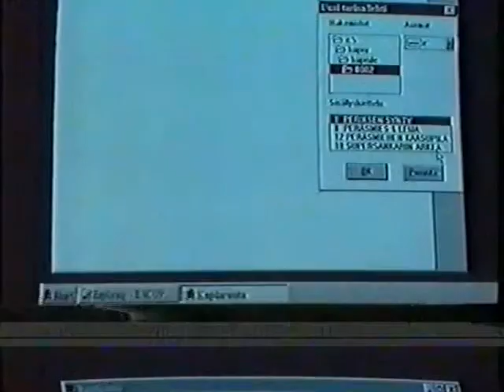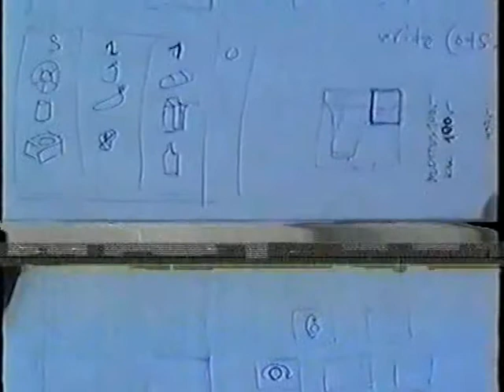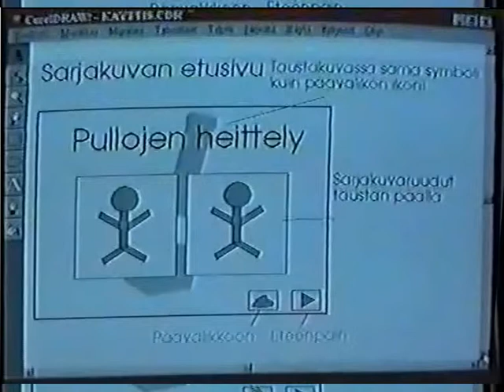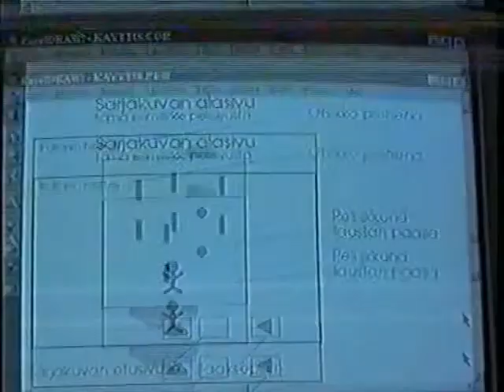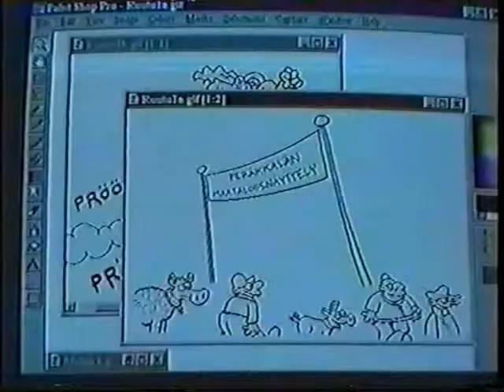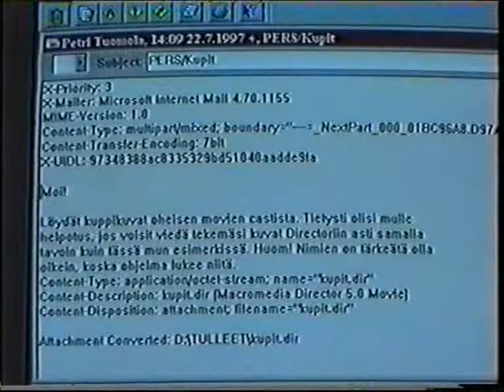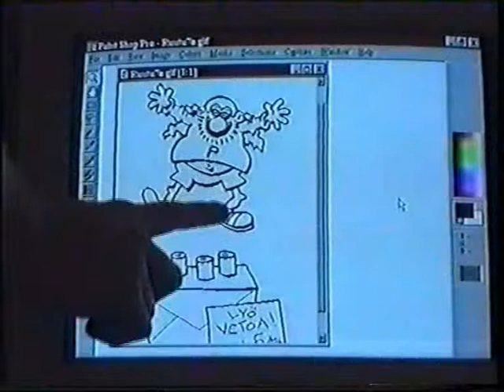Näin tehtiin Minä Peräsmies osa 1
Mediakeisari Oy:n tiimi työsti vuosina 1997 ja 1998 sarjakuva-aiheisen CD-ROM tallenteen.  Suomen markkinoille sen julkaisi Plan1. Levy sisältää pelejä ja sarjakuvia, joiden päähenkilöinä seikkailevat mm. Peräsmies ja hänen lemmikkirottansa.

Projektin etenemisestä tehtiin parinkymmenen minuutin mittainen video, jonka käsikirjoitti, kuvasi ja leikkasi R. Mäkinen. Peräsmiehen seikkailuja ideoi ja piirtää T. Kokkila. YouTubessa video julkaistaan kahdessa osassa.

Yrityksen arkisto tuhottiin Mediakeisari Oy:n konkurssin yhteydessä 1900-luvun loppupuolella. Ainoa säilynyt versio "Näin tehtiin Minä Peräsmies" -videosta on nyt viisitoista vuotta myöhemmin löydetty Peräkkälän kaatopaikalta. Tästä syystä videon kuvamateriaali on heikkotasoista varsinkin välillä 0:40- 4:10.